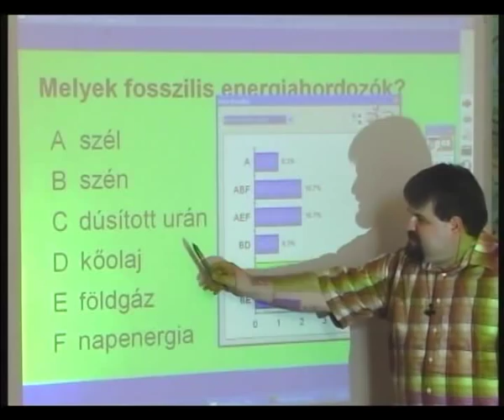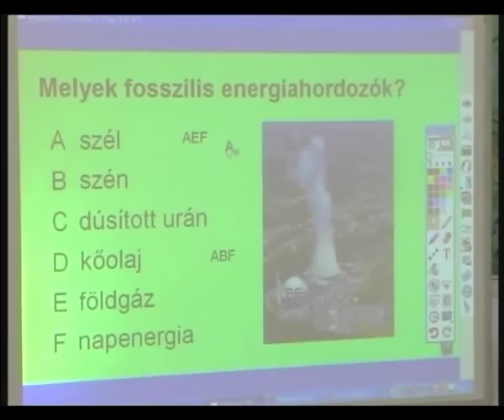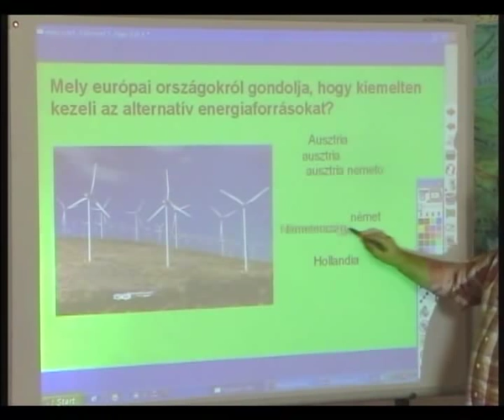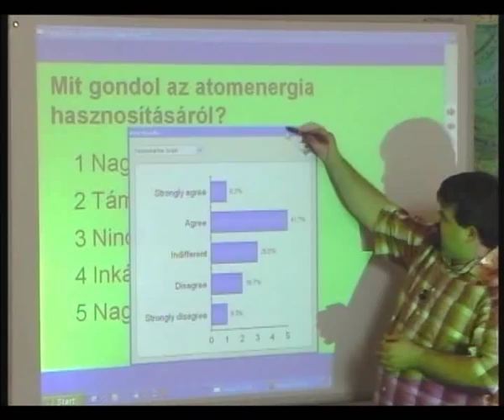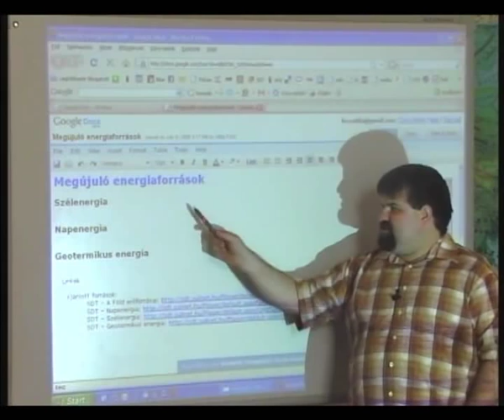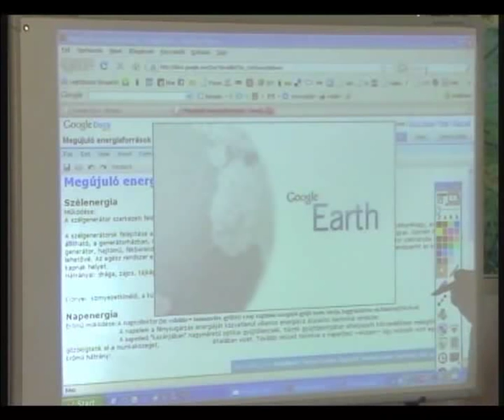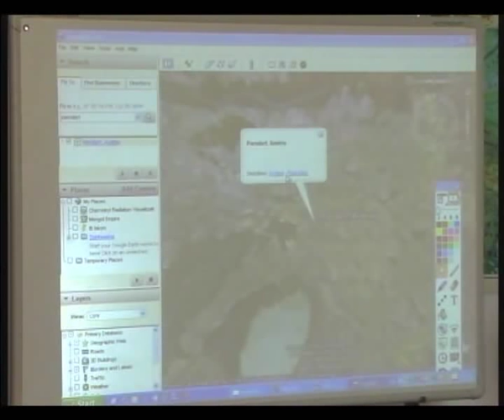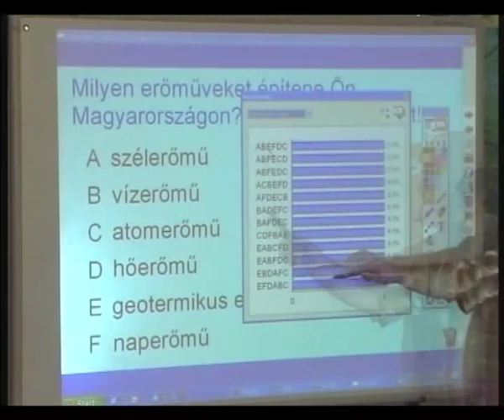Megújuló energiaforrások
(Főző Attila)

A diákok csoportmunka formájában ismerkednek meg a legfontosabb alternatív energiaforrásokkal, valamint a szél-, nap- és geotermikus erőművek működésével. A foglalkozás célja, hogy megértsék ezen energiaforrások előnyeit és hátrányait, az erőművek telepítésének feltételeit.